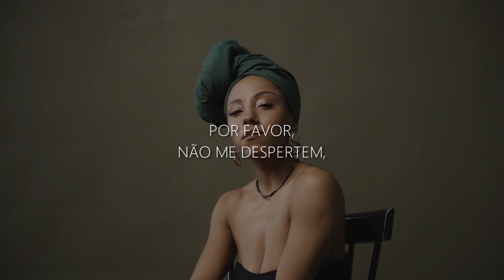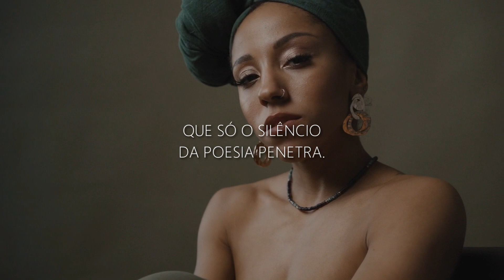Da calma e do silêncio | Conceição Evaristo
Edu Teller apresenta o poema "Da calma e do silêncio", de Conceição Evaristo.

Maria da Conceição Evaristo de Brito (Belo Horizonte, 29 de novembro de 1946) é uma linguista e escritora brasileira. Agora aposentada, teve uma prolífica carreira como pesquisadora-docente universitária.

É uma das mais influentes literatas do movimento pós-modernista no Brasil, escrevendo nos gêneros da poesia, romance, conto e ensaio. Como pesquisadora-docente, seus trabalhos focavam na literatura comparada.

Da calma e do silêncio.

Quando eu morder
a palavra,
por favor,
não me apressem,
quero mascar,
rasgar entre os dentes,
a pele, os ossos, o tutano
do verbo,
para assim versejar
o âmago das coisas.

Quando meu olhar
se perder no nada,
por favor,
não me despertem,
quero reter,
no adentro da íris,
a menor sombra,
do ínfimo movimento.

Quando meus pés
abrandarem na marcha,
por favor,
não me forcem.
Caminhar para quê?
Deixem-me quedar,
deixem-me quieta,
na aparente inércia.
Nem todo viandante
anda estradas,
há mundos submersos,
que só o silêncio
da poesia penetra..

Vídeos novos no Canal SONORIDADE LITERÁRIA todo SEGUNDA ÀS 10h.